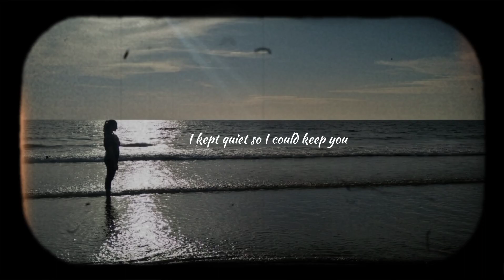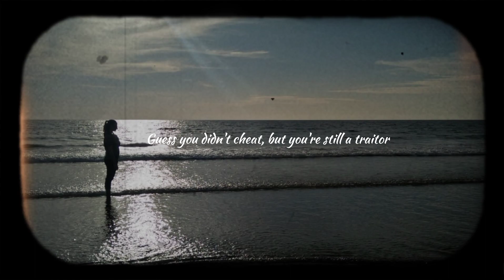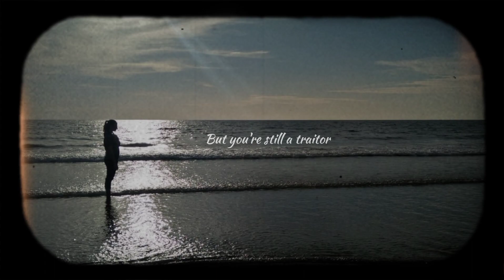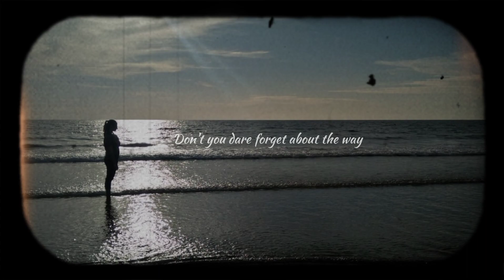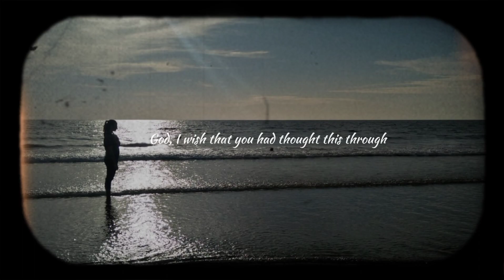Traitor // Olivia Rodrigo (cover)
Thank you for listening to this cover.. Don't forget to click the subscribes button 😉